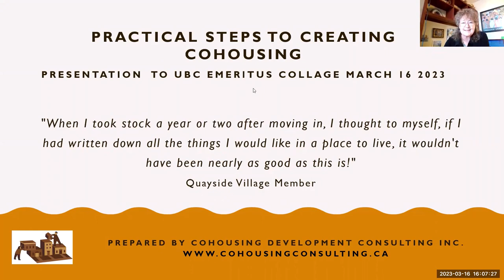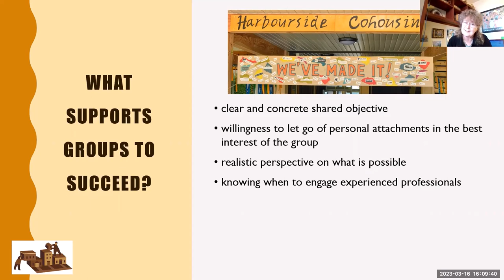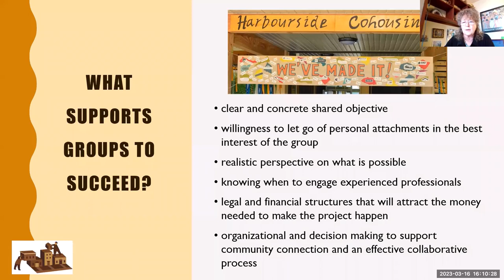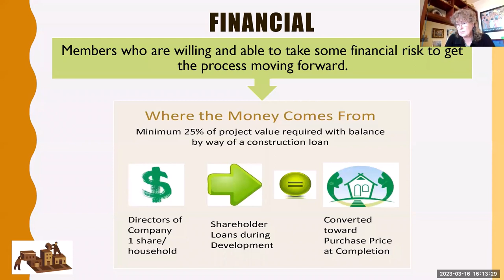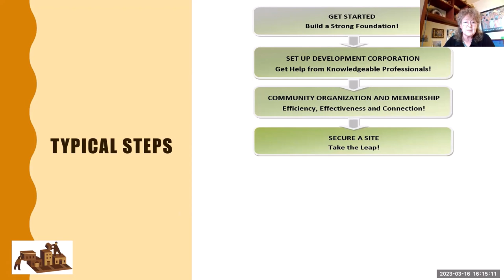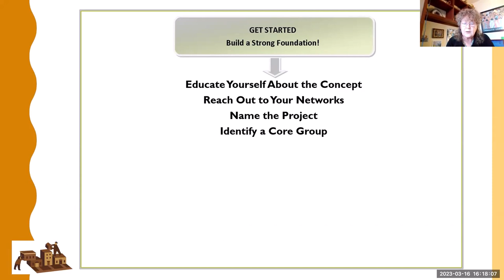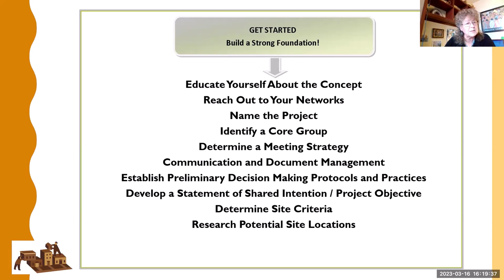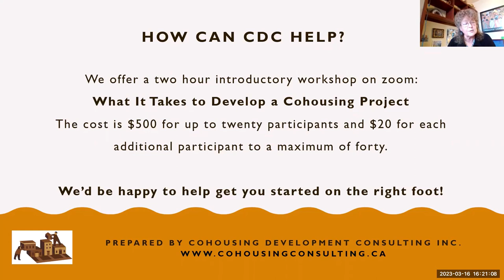Co-housing with Ronaye Matthew, Cohousing Development Consulting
CO-HOUSING WOMEN'S GROUP | MARCH 16, 2023

Baba Yaga House and other models for living for women retirees
Guest speaker: Ronaye Matthew, Cohousing Development Consulting

A board member of the Canadian Cohousing Network since 1996, Ronaye Matthew is the leading expert on what it takes to get cohousing built in Canada. As the primary consultant in Cohousing Development Consulting, Ronaye has supported the successful development of 11 Canadian cohousing communities.